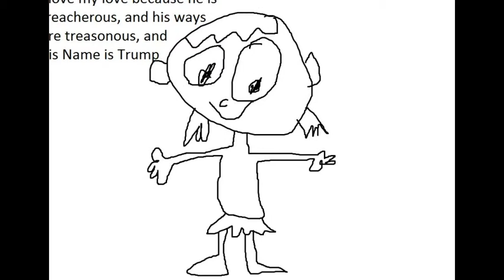star warp: I love trump